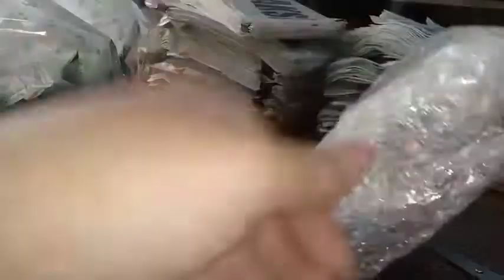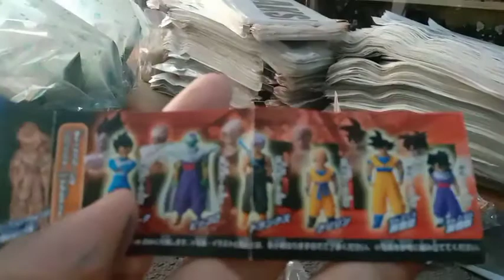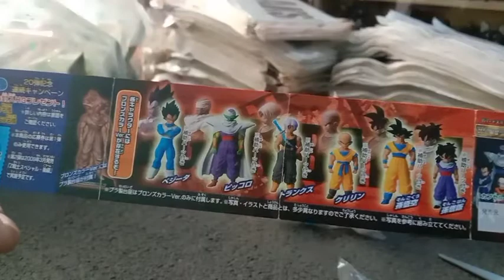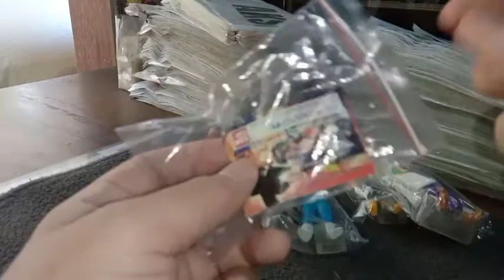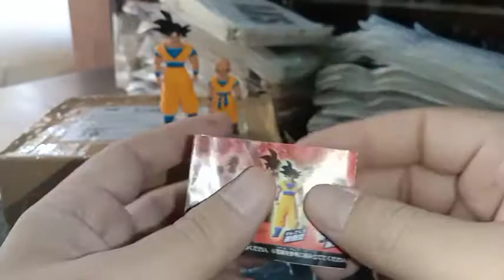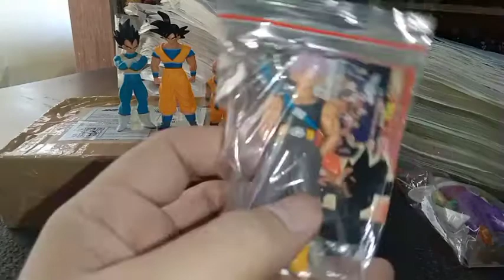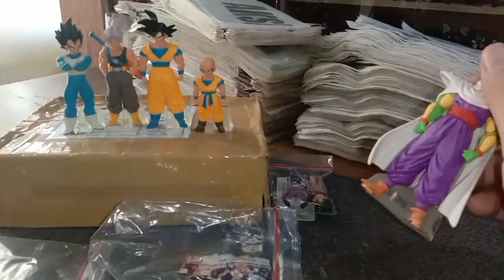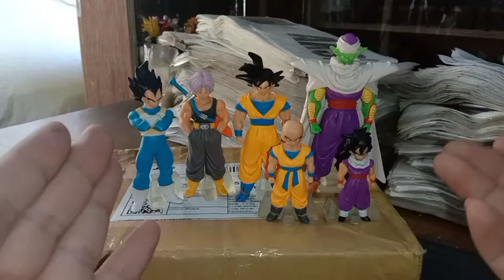HG Gashapon Z Fighter Akhirnya Komplit Koleksi Terbaik, Goku Vegeta Kuririn Trunk Piccolo Gohan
( SOLD )
Beli HG Gashapon Piccolo Z Fighter Dragon Ball Original
di toko Hoxi Movie Rp160.000 di Tokopedia dengan Bebas Ongkir, Sekarang!

( SOLD )
Beli HG Gashapon Future Trunk Trunks Z Fighter Dragon Ball Original
di toko Hoxi Movie Rp190.000 di Tokopedia dengan Bebas Ongkir, Sekarang!